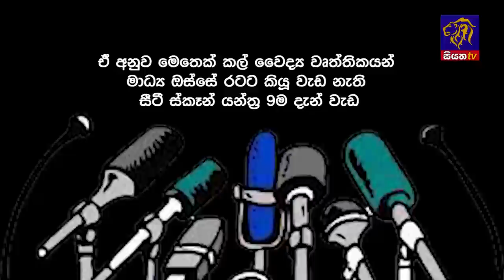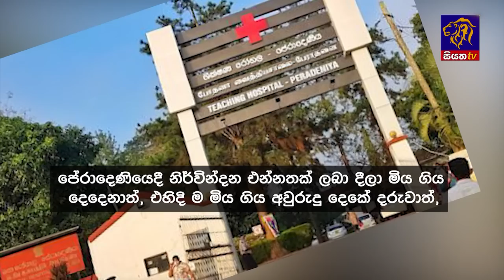Siyatha News | 6.00 AM | 09 - 09 - 2023